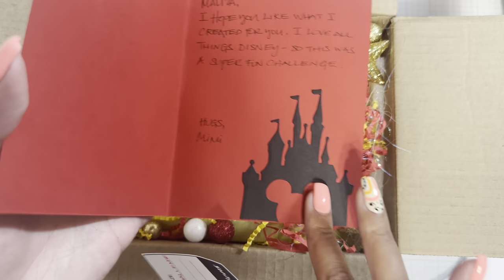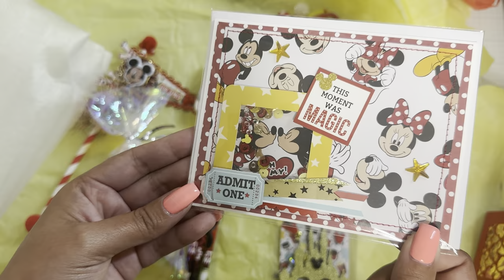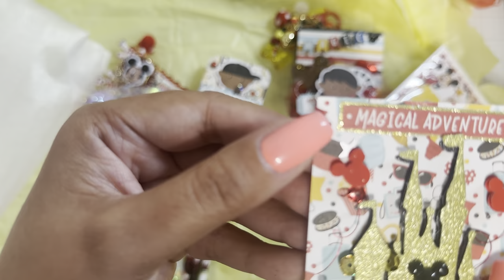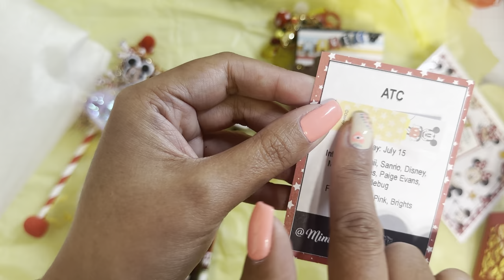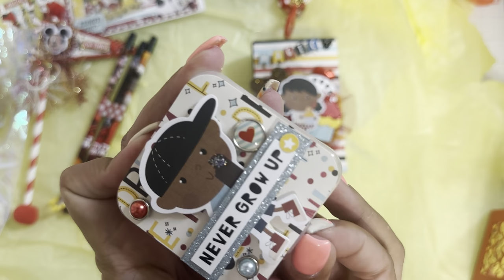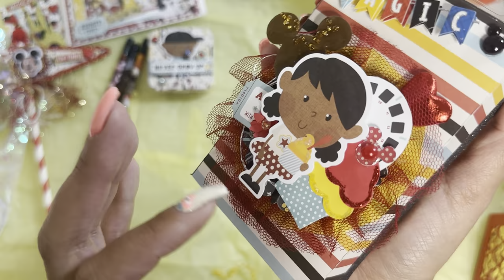Entry #12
Follow Mimi on Instagram!

Wonderful Entry Mimi!!!